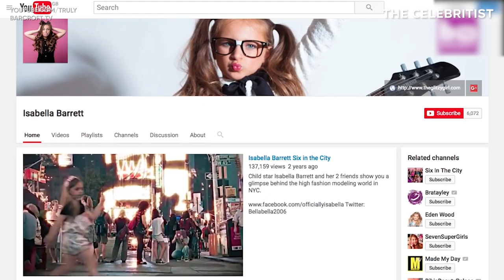How To BECOME A Millionaire At 6 | Isabella Barrett's Story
How to become a millionaire? There's no common instruction for it. But what if we tell you one girl made it at the age of six!
Yes, we're talking about Isabella Barrett.
Starting from the Toddlers & Tiaras, she's now a super successful business lady. Even a millionaire at her early age.

How did she achieve such incredible results?

Who supported her in all her sometimes crazy ideas?

Did she continue her career on TV? Or did she leave and started living a normal teenage life?

How old is she now and what is her main activity?

Watch this video to find out all the details about Bella's inspirational life story!